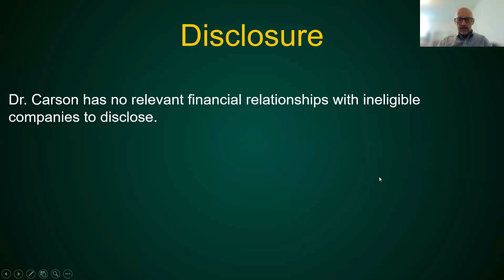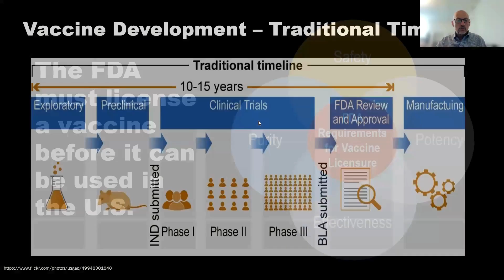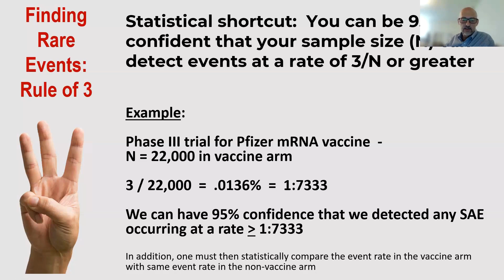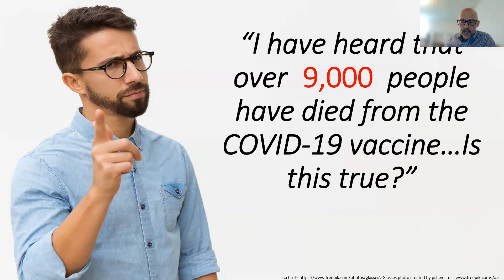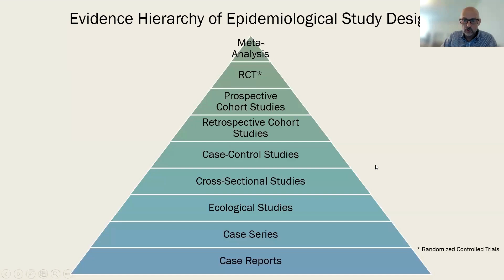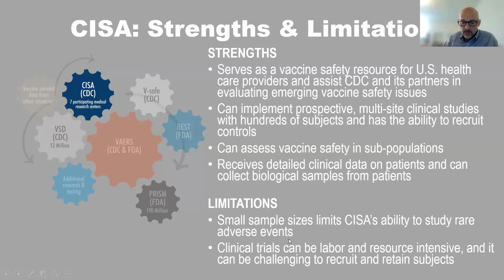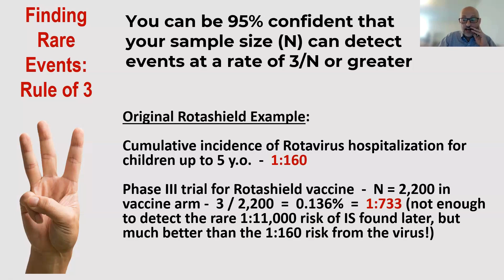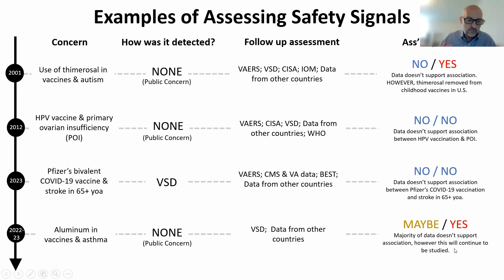Vaccines Under the Microscope: How can we know they are safe?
As part of CIRE’s new monthly webinar series, Boost Your Knowledge: Empowering Providers to Make Confident Vaccine Recommendations, Dr. Paul Carson provides an overview of our vaccine safety surveillance systems and discuss:
How safety is prioritized in the vaccine development and approval process;
Differences between vaccine safety surveillance systems in the U.S. and how they collaborate to assess potential safety signals;
Historical examples of how vaccine surveillance systems have successfully identified and responded to safety concerns.

To earn continuing medical education (CME) credit:
1. Complete the pretest (details within the recording).
2. Watch the recorded webinar.
3. Complete the post-test and evaluation (details within the recording).

To earn maintenance of certification (MOC) points:
1. Watch the recorded webinar.
2. Complete the post-test and evaluation (details within the recording).

Successful completion of this CME activity, which includes participation in the evaluation component, enables the participant to earn up to 1 MOC point and patient safety MOC credit in the American Board of Internal Medicine’s (ABIM) Maintenance of Certification (MOC) program. It is the CME activity provider’s responsibility to submit participant completion information to ACCME for the purpose of granting ABIM MOC credit.

Successful completion of this CME activity, which includes participation in the evaluation component, enables the learner to earn up to 1 MOC point in the American Board of Pediatrics’ (ABP) Maintenance of Certification (MOC) program. It is the CME activity provider’s responsibility to submit learner completion information to ACCME for the purpose of granting ABP MOC credit.

This presentation was recorded on September 19th, 2024.